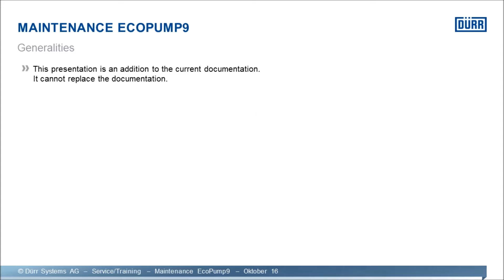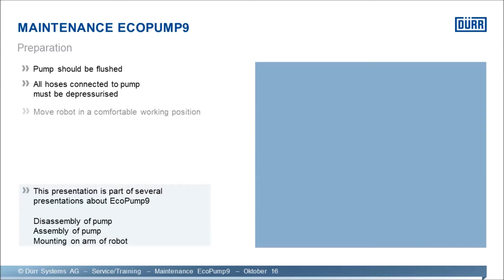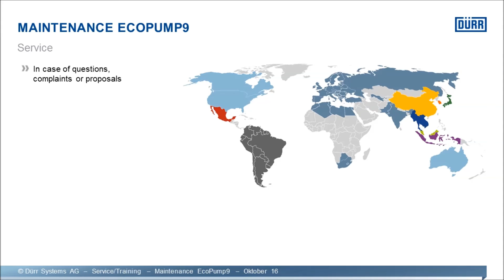Maintenance EcoPump9: Remove from robot arm